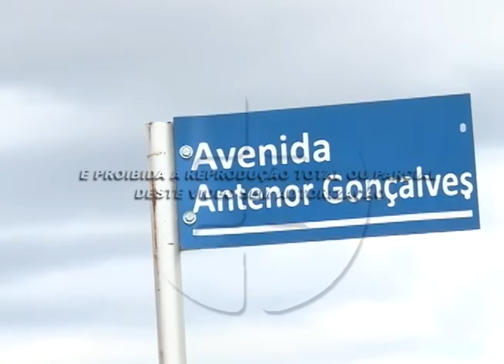Buraco no meio da rua quase causa um acidente no Conj. Benedito Ferreira. 03-03-16